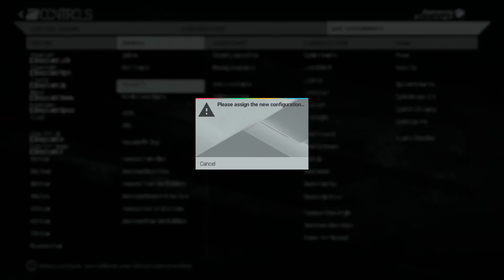Project CARS - 첫 주행: 왜 안가지?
Project CARS